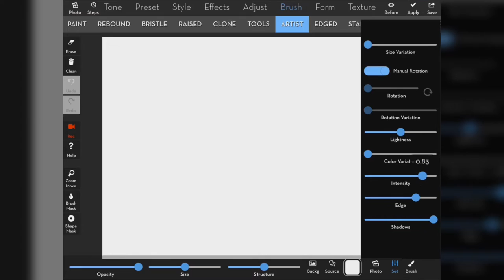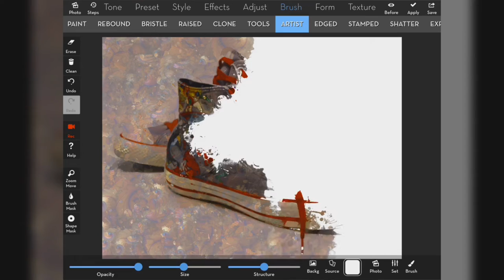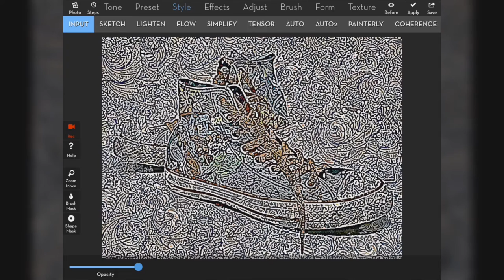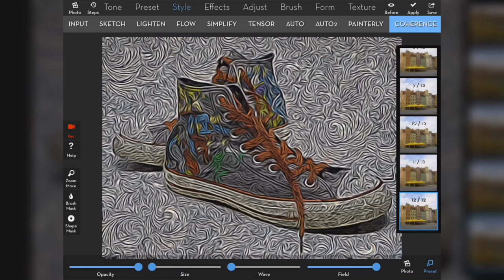iColorama Secrets - Flow Technique